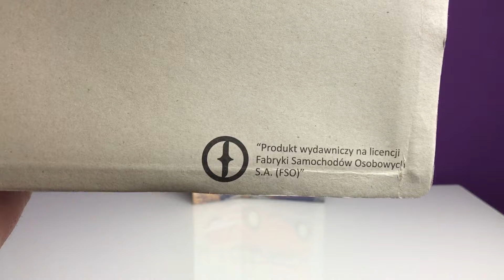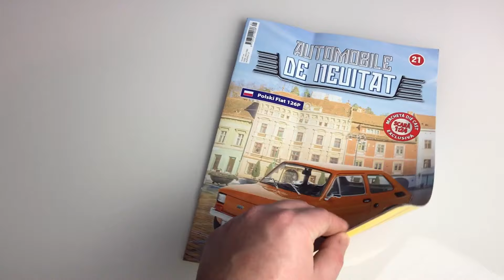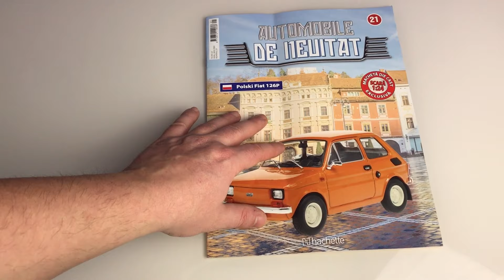1:24 Polski Fiat 126P Maluch - Automobile de neuitat (Nr. 21) - Hachette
1:24 Polski Fiat 126P Maluch - Automobile de neuitat (Nr. 21) - Hachette

You can buy this from magazinulcolectionarului.ro